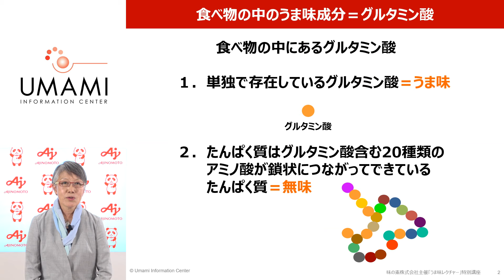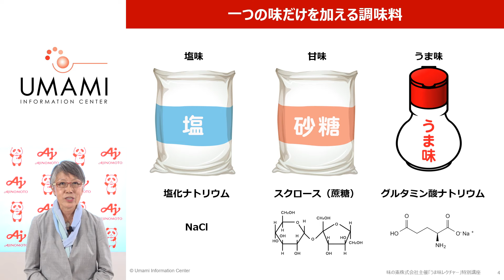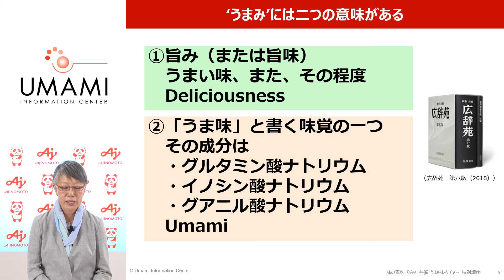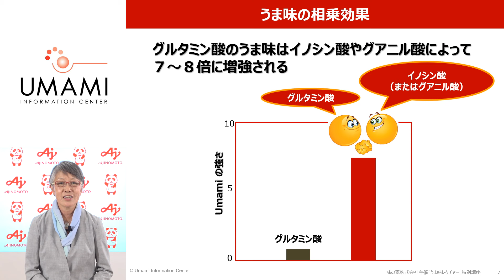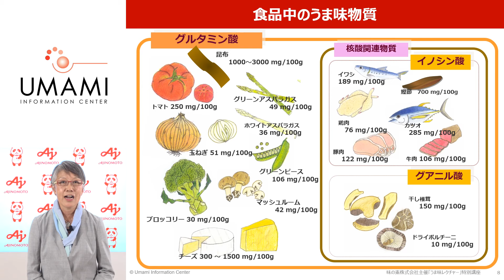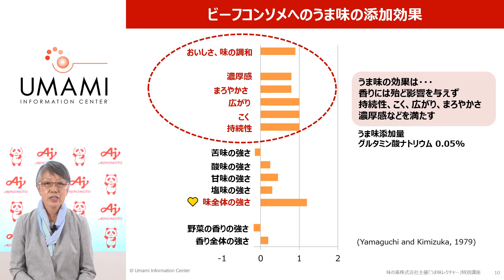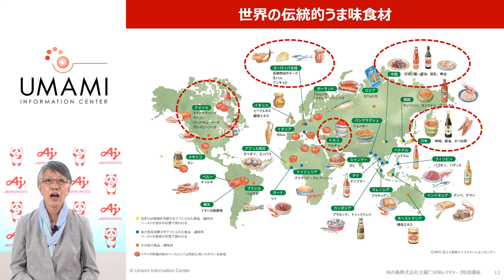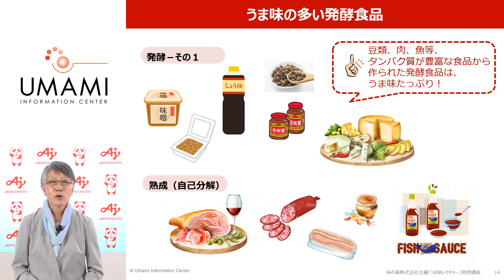うま味レクチャー【特別講演】NPO法人うま味インフォメーションセンター様「うま味」講座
みなさん、『うま味』 とは何か、ご存知ですか？
うま味ってどんな味？ うま味の成分であるグルタミン酸とは？ うま味の相乗効果とは？

この度、うま味インフォメーションセンター様に特別にご講演いただき、あまり知られていない『うま味（UMAMI)』について分かり易く解説していただきました。

うま味を知ると料理は変わります！ 毎日の健康的な食事作りに、ぜひ取り入れてみてください！